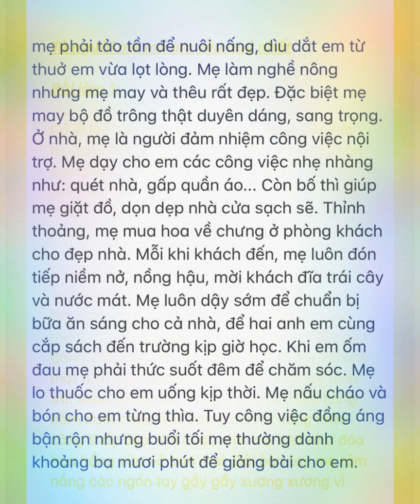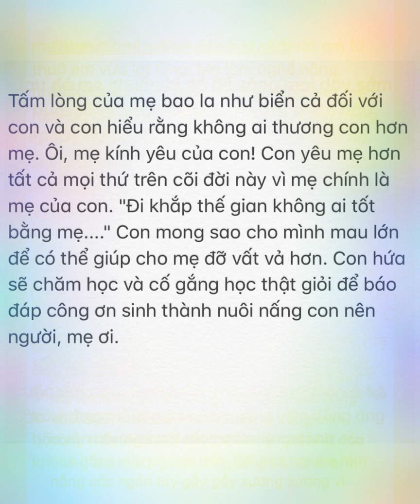Tả người mẹ mà em yêu quý nhất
Soạn Văn Hay